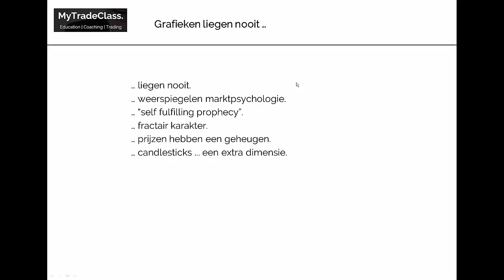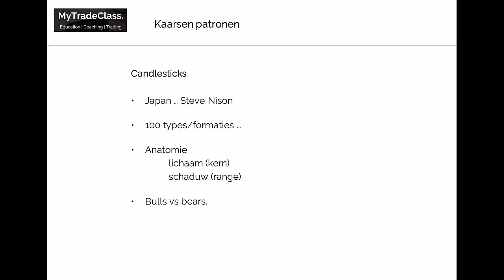[NL] Leren traden (fragment module 2)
Het abc van technische analyse (module 2)

Een duidelijk overzicht van wat je als trader echt moet weten over technische analyse en hoe je beursgrafieken kan analyseren. In deze discipline geldt vooral “less is more” want het aanbod van indicatoren en speciale tools is eindeloos en voor velen zeer verwarrend.